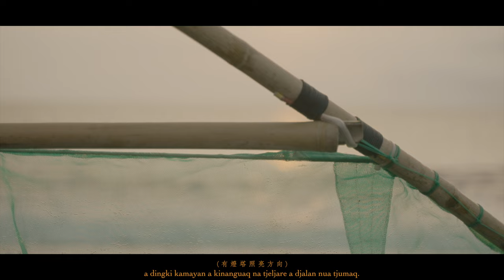巴查克Pacak《temeljeteljar 光 》Official Music Video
曾獲得 Pasiwali 音樂大賞、鐵玫瑰熱音大賞，
雙賽首獎的排灣族新生代創作男聲巴查克Pacak，
在2023年的12月發行了
首張族語創作專輯 “Tiaken自己“
透過細膩的觀察，並以自身成長的經歷，
將周遭的故事，寫成一首首動人的歌曲，
無論是描寫多元性別在部落的處境；
或是對於傳統文化對於陽剛霸權
及男性沙文主義的浪潮反思；
從以往只能探討二元論的社會，
到現在部落有了更多可能性。
巴查克用音樂創作與社會對話及反思，
希望以自己為起點，描繪那些美麗的靈魂，
是如何透過生命影響生命的故事。

歌曲介紹：
“ temeljeteljar ”
在排灣語意思是家裡為你留的最後一盞燈，
無論你在什麼地方，
永遠都會有人為你留一盞燈，
讓你知道家的方向在哪裡。
家的形式就如同光一樣有各種形式，
無論是富麗堂皇，或是家徒四壁，
也包括所有形式的家庭組成，
只要這個地方對你有歸屬感，
它就會是你的心之所向，你的光。

人是趨光性的動物，
生活習慣也離不開與光的連結，
希望生命裡任何形式的光，
都能繼續照亮前方未知的路，
那些不被看見不被接受不被擁抱的陰暗角落，
都能被溫暖的光圍繞。

作詞Lyricist | 巴查克Pacak
作曲Composer | 巴查克Pacak
編曲Arranger | 呂尚霖 LuuX / 尚融 Shawn
製作人Producer | 安懂Andung /巴查克Pacak
歌曲監製Music Producer | 巴查克Pacak
族語顧問Paiwan Consultant |楊美蓮Alingin
演唱者singers | 巴查克Pacak
錄音師Recording Engineer | 安懂Andung
錄音室Recording studio | 懂錄音工作室
混音師Mixing engineer | 王彥勛
合音harmony | 安懂Andung
唱片發行公司Record Company｜ 唯我音樂iDo Music
特別感謝｜做得 高旻辰 陳忠仁 王邵平

MV 工作人員 Music Video Crew List
製作公司 Production Company｜浪影像⼯作室 Wave Image Studio
燈光助理 Best Boy｜謝易陞eason、金杰文JIN
場務 Production Assistant｜金杰文JIN
劇照師Still Photographor | 洪張彧瑄 Lregan
剪輯師 Edited By｜黃孝擎 Rangarang
圖⽂設計師 Graphic Designer | 黃孝擎 Rangarang
演員 Actor｜洪上儒 kuliw 、古健緯Sangpuy、王澔Queenie、巴查克Pacak 、
沙煥庭lrangeba
感謝名單special Thanks To |  紹安、杜佳駿、王惠茹

巴查克 《napenadalim a qadav美好的日子-夏日小小巡迴》
時間｜5/26（日）19:00
地點｜海邊的卡夫卡-高流店
地址｜高雄市鹽埕區真愛路1號